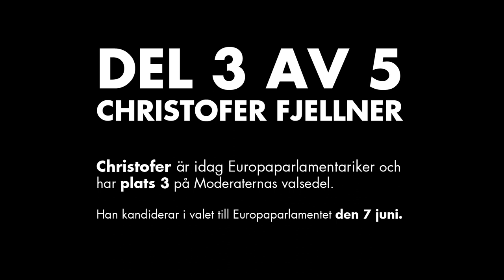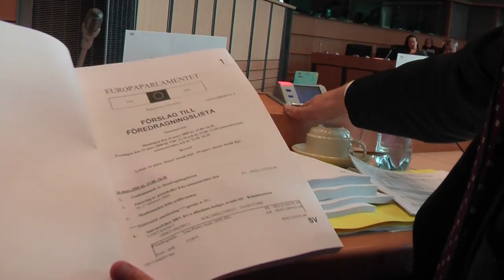EU kandidat - Christofer Fjellner del 3 av 5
Christofer är idag Europaparlamentariker och har plats 3 på Moderaternas valsedel.
Han kandiderar i valet till Europaparlamentet den 7 juni.